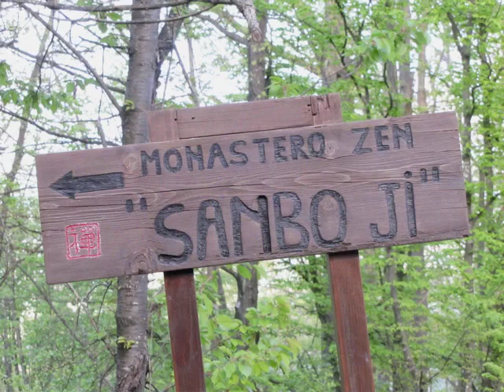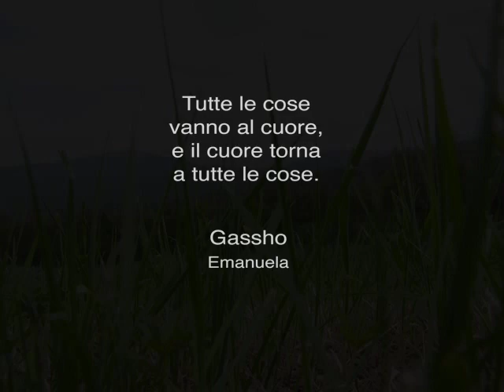Sanbo-Ji Tempio dei Tre Gioielli - Pasqua Zen 2011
Meravigliose le giornate passate a Sanbo-Ji Monastero Zen di Montagna a Berceto, nel cuore dell'Appennino Tosco-Emiliano. Laboratori di Haiku, cucina Zen, strumenti musicali e il gesto nella pittura Zen. Un saluto speciale a chi ci ha ospitato, ai tanti amici che ho incontrato e al Maestro Tetsugen Serra, unico!